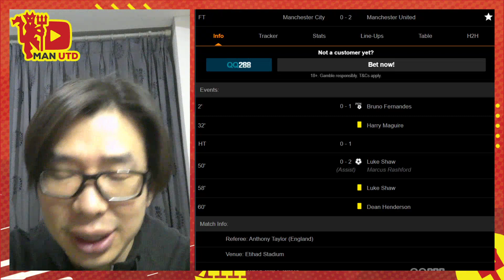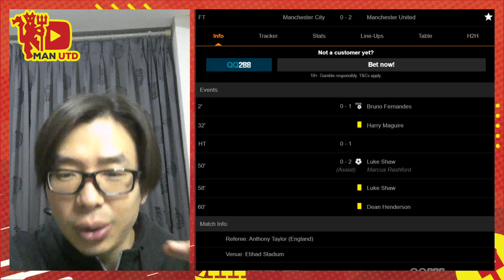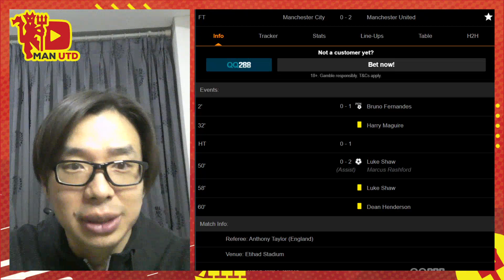Jangan Buta Warna, Manchester Itu Merah, Ulasan Man City vs Man Utd, Liga Inggris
00:00 - Manchester Is RED!!
01:20 - Ulasan pertandingan: Manchester city banyak attacking movement berbahaya, namun finishing Manchester City sangatlah buruk. Terlalu banyak shooting yang mengarah ke kiper dan tidak kencang. Counter Attack Manchester United banyak yang gagal di babak pertama, namun dibabak kedua Counter attack Manchester United jauh lebih bagus. Sebuah gol superb dari Luke Shaw menyelesaikan kemenangan Manchester United.
04:53 - Rating pemain Manchester United.
10:43 - Manchester United layak menang karena lebih efficient dalam memanfaatkan peluang